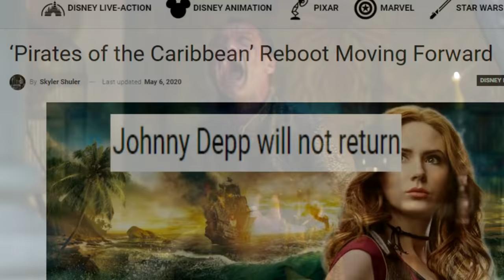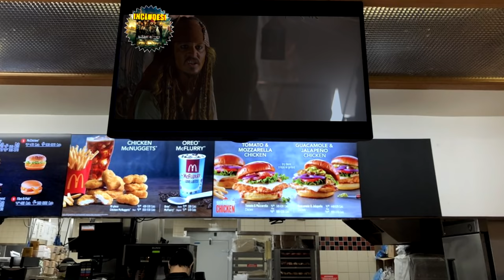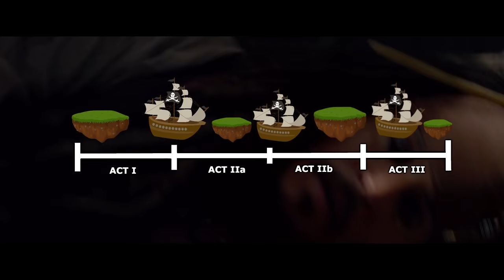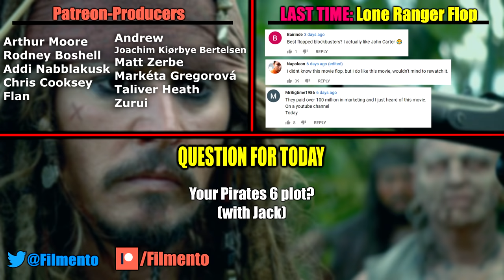On Stranger Tides — The Impostor Pirates of the Caribbean | Anatomy Of A Failure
With the recent news of Disney dropping/firing Johnny Depp and Jack Sparrow from the Pirates of the Caribbean franchise and rebooting it with Karen Gillan, let's take a look back at a movie that even though did feature Jack Sparrow, still didn't feel like a true Pirates movie but more like a rebooted spinoff: On Stranger Tides. Let's see what the problems with On Stranger Tides are that make it seem like not a true Pirates movie, and then at the same time find the dangers of what happens when you try to make a Pirates of the Caribbean film that isn't a Jack Sparrow film. The short answer is: nothing good happens.

Pirates of the Caribbean: On Stranger Tides (2011)
Flamboyant seafarer Jack Sparrow (Johnny Depp) lands himself in a bit of a bind after being lured onto Blackbeard's (Ian McShane) ship by enigmatic siren Angelica (Penélope Cruz), and forced to seek out the Fountain of Youth. ‘Pirates of the Caribbean’ Reboot Moving Forward With A Female Lead Pirates of the Caribbean 6 Johnny Depp fired for reboot Disney fired Johnny Depp Pirates 6 Karen Gillan Dead men tell no tales the impostor jack sparrow dead man's chest how to build the perfect plot pirates of the caribbean 6 kraken watch pirates of the caribbean full movie online free 4k clip pirates 6 trailer sequel johnny depp pirates 6 jack sparrow johnny depp not in pirates 6 dropped fired disney marvel mcu tony stark jack sparrow funniest moments jack sparrow best moments birds of prey the impostor deadpool jack sparrow Top 10 Funniest Jack Sparrow Moments Johnny Depp strikes BACK! Insider says Pirates of the Caribbean 6 and female reboot both coming?!  Johnny Depp is OUT! Pirates of the Caribbean 6 will be ALL FEMALE reboot! Trapped on the Queen Anne's Revenge with the most nefarious pirate in history, Captain Jack reflects on his past with the elusive Angelica while embarking on his wildest adventure to date. With shambling zombies on deck and gorgeous mermaids beckoning sailors into the icy waters below, this time Jack Sparrow has his work cut out for him.
Pirates of the Caribbean: Dead Men Tell No Tales (2017)
Jack Sparrow (Johnny Depp) returns for another adventure on the high seas in the fifth installment of Disney's Pirates of the Caribbean franchise. Hunted by the malevolent Captain Salazar (Javier Bardem), Sparrow sets out on a quest to find a mystical artifact known as the Trident of Poseidon, and gains two new allies along the way: a gorgeous astronomer (Kaya Scodelario) and a young sailor (Brenton Thwaites) with a connection to Sparrow's past. Geoffrey Rush, Keira Knightley, and Orlando Bloom co-star. Directed by Joachim Rønning and Espen Sandberg (Kon-Tiki).
Pirates of the Caribbean: Dead Man's Chest (2006)
Captain Jack Sparrow (Johnny Depp) returns to the screen for another round of supernatural adventures on the high seas in this spirited sequel to the 2003 Disney hit, which re-teams original director Gore Verbinski with original screenwriters Ted Elliott and Terry Rossio. As Will (Orlando Bloom) and Elizabeth (Keira Knightley) prepare to exchange vows at the altar, their wedding plans hit rough waters with the arrival of sea-bound scallywag Jack Sparrow. It seems that Sparrow owes a substantial blood debt to half-octopus sea captain Davy Jones (Bill Nighy), and that the only way for the flamboyant sea rover to elude the wrath of his otherworldly pursuer is to seek the aid of mysterious and powerful voodoo priestess Tia Dalma (Naomie Harris), whose ability to resurrect the dead and gaze into the future may provide just the advantage needed to avoid a waterlogged fate in the locker of his legendary nemesis.